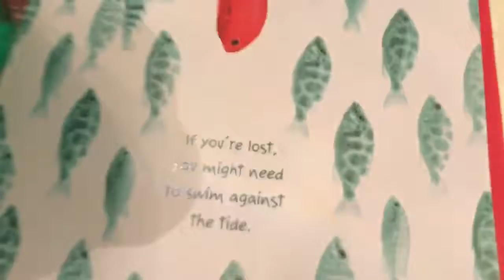Soft drink Spill (Original!!!)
NOTE: I have to TURN THIS BOOK IN TO SCHOOL TOMORROW!

This illusion may not seem very good, but snap a pic with this on a friend's notebook or diary (paperback works best), and watch their reaction. What IS the trick? Watch to find out! ~Zink